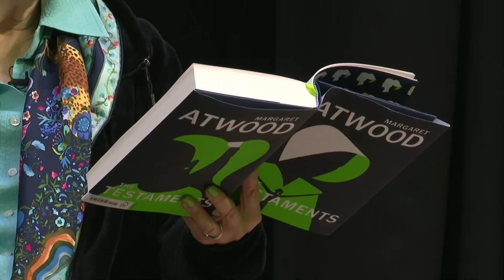Margaret Atwood presents much-anticipated sequel to "The Handmaid's Tale" in London | AFP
Author Margaret Atwood reads an excerpt of "The Testaments", the much-anticipated sequel to her award-winning 1985 novel "The Handmaod's Tale", during a presentation event in London. IMAGES